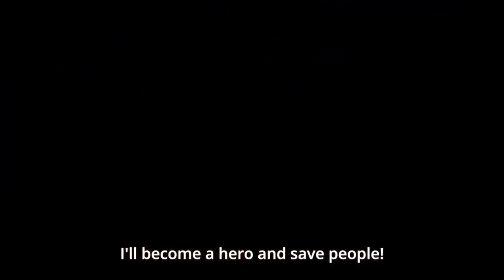Anime No Copyright Music - Mirio Togata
Anime no copyright music bu this time with an anime music video! This is one of my first AMV's and it features the insane fight between Mirio Togata and Overhaul.
I am a 24 year old producer from the Boston area with a passion for helping others and inspiring creativity. I make all sorts of beats with a specialization in Anime, Gaming/Retro, and Lofi. Your words of encouragement truly fill me with meaning, so if you like a particular video please let me know so I can better understand how to continue making better content!

Your support and encouragement means the world to me.

Much Love
-Super